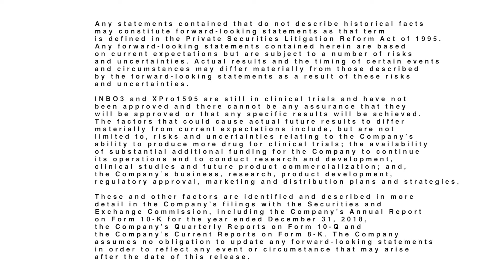What is TNF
Dr. Malu Tansey explains tumor necrosis factor (TNF), its role in the brain, how TNF disorders can impact brain health and the role of TNF inhibitors in Alzheimer's disease.